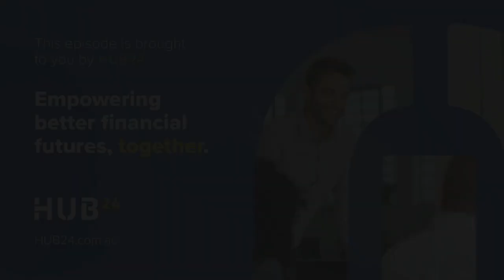#363 Carlii Lyon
Carlii is an International Speaker, Workshop Facilitator and a Personal Brand Expert. She and Jess talk about using your personal brand to create authenticity in your business and with your online presence.